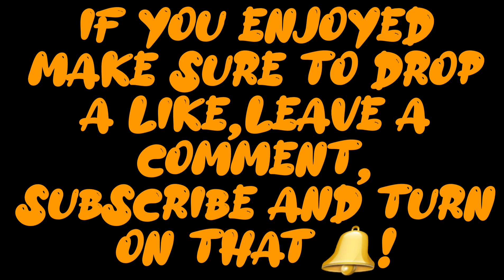Horizon Forbidden West - Part 22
Part 22 of my HFW walk-through!